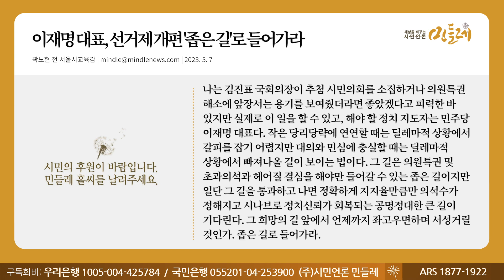[230507_ 곽노현 전 서울시교육감] 이재명 대표, 선거제 개편 '좁은 길'로 들어가라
▣ 대표번호 : 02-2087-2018 (정기구독 등록, 해지, 민원)
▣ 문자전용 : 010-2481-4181